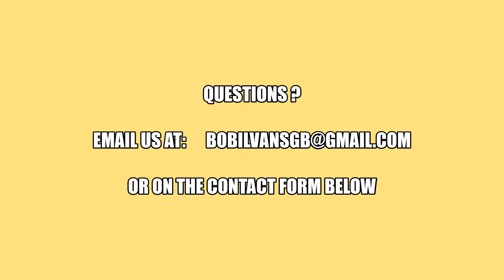Bobilbits water heating kit contents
This video shows you the contents of the Bobil Vans water heating kit available